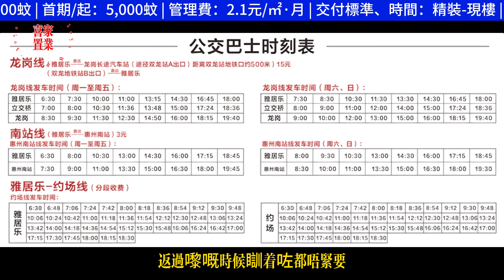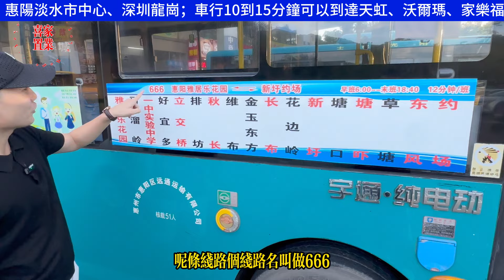清倉39套「惠陽高铁站-雅居樂」5千幾/平精裝現樓 首期5千元| 1個鐘直達西九龍 全新一手，山景靚園景{77-87-92-100-127方2-4房} 免費業主會所 出門即商業街，巴士總站#惠州筍盤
00:00 本期預告
01:20 航拍
02:29 活动相关介紹
04:33 77方2房1廁
09:57 92方3房1廁
13:11 100方3房2廁
16:34 87方3房1廁
20:13 127方4房2廁
25:54 總結
27:16 交通、周邊介紹
喜家置業家私/家電贈送活動（2選1）：
活動一：
    購買3房送8件家私套餐；購買4房送11件家私套餐
活動二：
    1.購買4房贈送3部冷暖變頻冷氣+65寸大液晶電視+電飯煲+電磁爐
    2.購買3房贈送2部冷暖變頻冷氣+55寸大液晶電視+電飯煲+電磁爐
    3.購買2房贈送1部冷暖變頻冷氣+55寸大液晶電視+電飯煲+電磁爐
    4.購買1房贈送1部冷暖變頻冷氣+55寸大液晶電視
活動期間通過喜家置業認購大灣區各城市新樓盤（仲愷片區不參與此活動）

大亞灣辦公室office：大亞灣大道上楊107號2-5層辦公室
大亞灣二分店：國韻華府3棟104號
十里銀灘辦公室office：十里銀灘四期梵高的海3-4號鋪
深圳office：布吉萬科紅生活廣場一樓A3-A6號鋪「布吉地鐵口700米」

1.全港人團隊（更了解港人需要）
2.免費接送包餐及酒店！（支持大灣區各大口岸、機場、高鐵站、汽車站接送）
3.專業意見、獨家中肯分析（樓盤缺點、區域優勢，投資概念）
4.24小時在綫專業客服，解決您的售後問題
5.免費代收樓、驗樓、售後裝修、傢私定制、代收郵件服務
6.房屋託管、酒店包租、維護服務
7.專業匯款服務（包括海外）